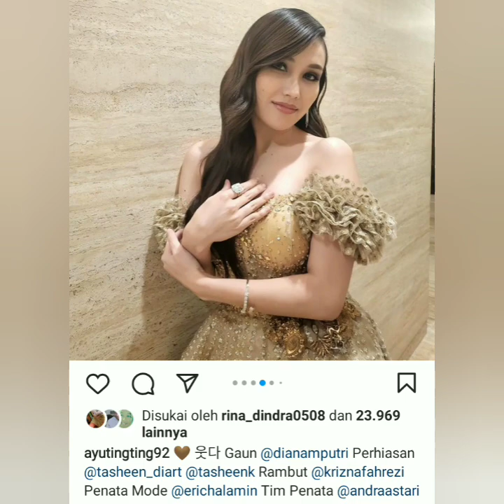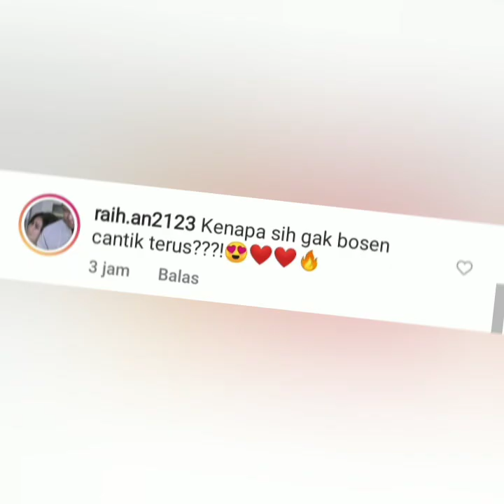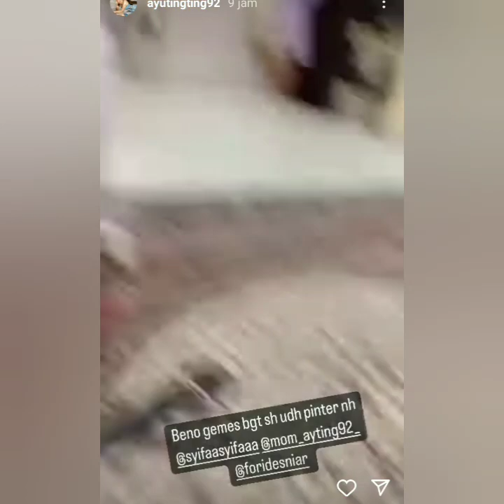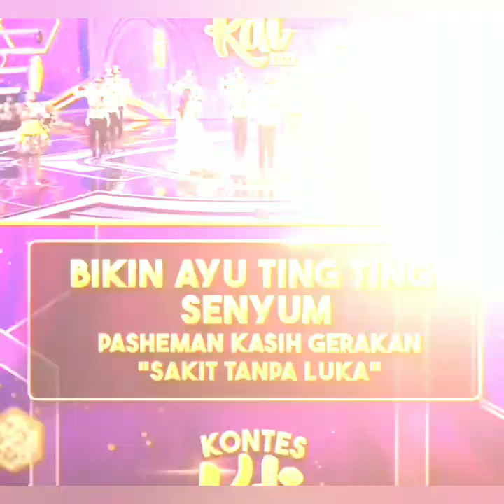PENAMPILAN & KECANTIKAN AYU TING-TING JADI SOROTAN DI ACARA KDI MALAM INI. COBA LIHAT INI